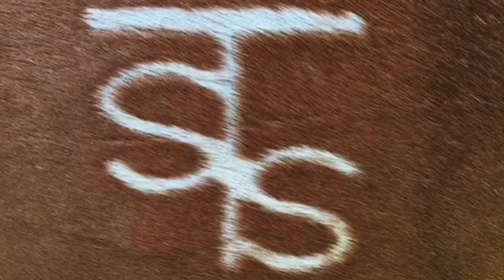B B,, Missouri Foxtrotter 👋💕🎈❤️ SOLD 😍😍🥰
Black and white Missouri Foxtrotter Mare